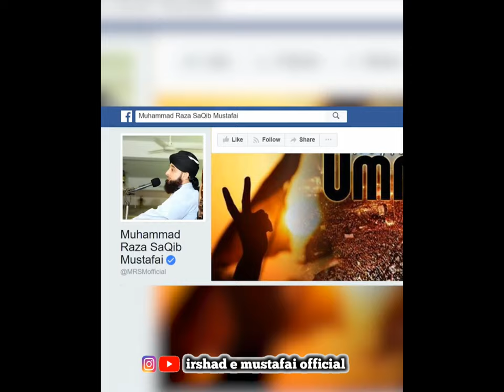jaha bhi bahata huva khoon dikhai deta ||saqib raza mustafai#shorts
whatsappvideo